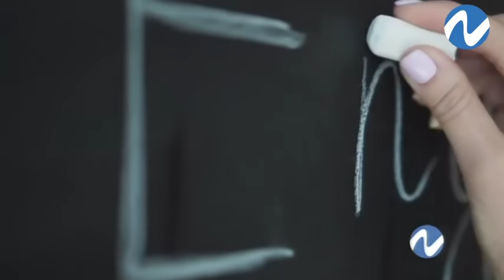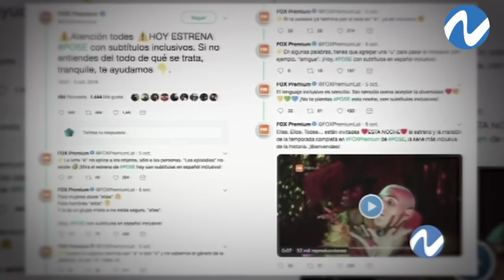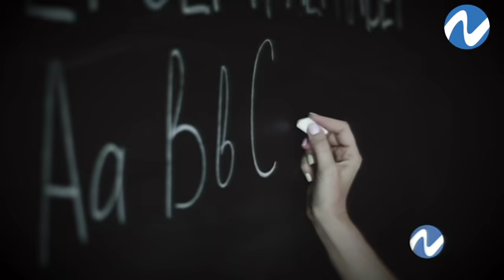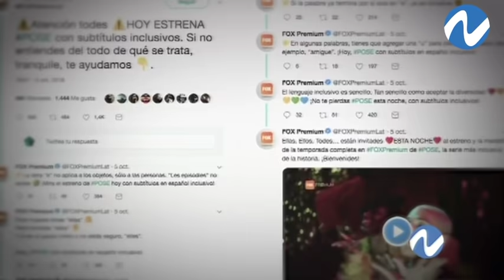Todes, amigues, aquelles: el lenguaje inclusivo, ¿Estas de acuerdo o no? | Nuria